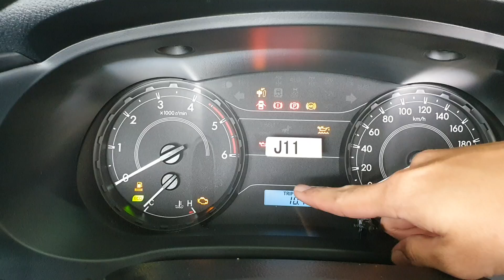In Depth Tour Toyota Hilux Single Cab Diesel 4x2 [AN120] Improvement - Indonesia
Untuk pemesanan Toyota Wilayah Jabodetabek dan sekitarnya bisa menghubungi Geofrey di 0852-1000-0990